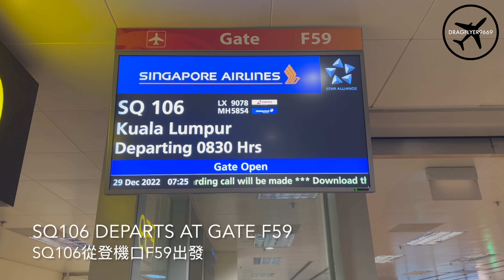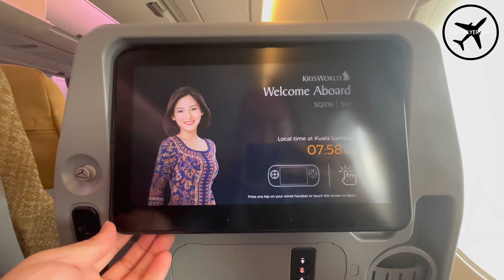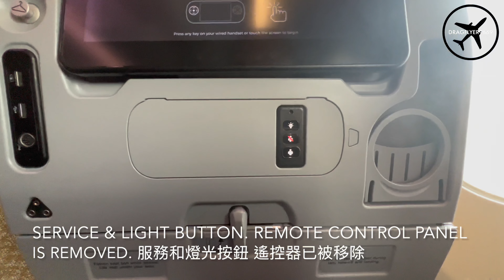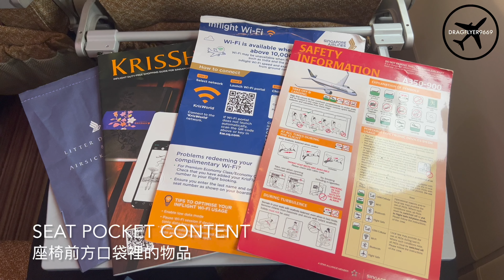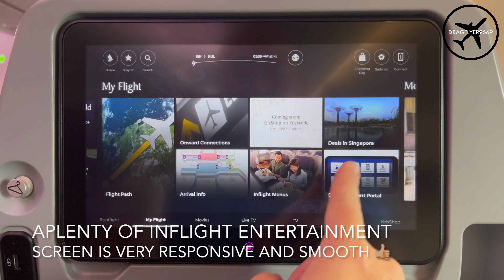A350 Singapore - Kuala Lumpur | Short Haul Flight on Singapore Airlines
Singapore Airlines is the only airline that operates short haul international flight in between Singapore and Kuala Lumpur using A350. It's a good opportunity for those who wanted to experience A350. As usual, SQ is famous for its soft and hard product with their amazing cabin crew for delivering outstanding onboard service. This flight only takes 40 minutes. Simple beverages, juices, tea and coffee are offered.

Take off runway - 02R
Touch down runway - 32L
Fleet - A350-941
Registration - 9V-SMF